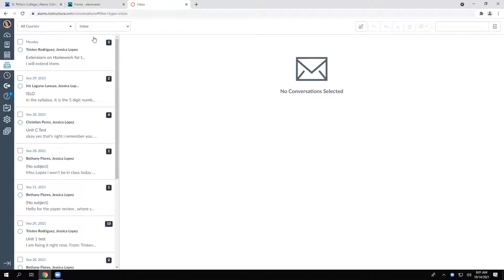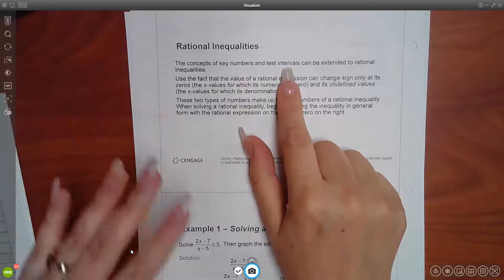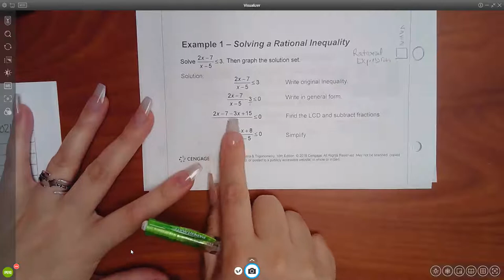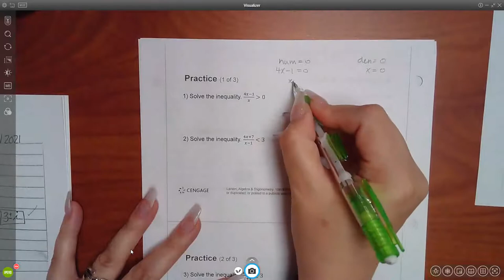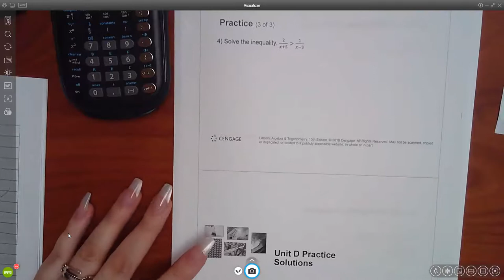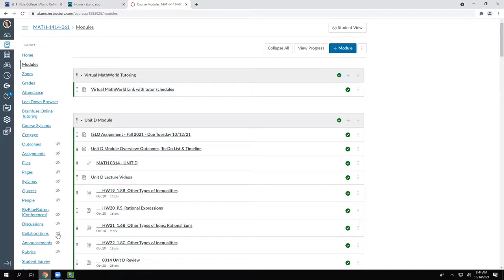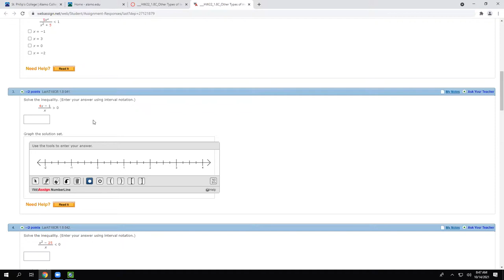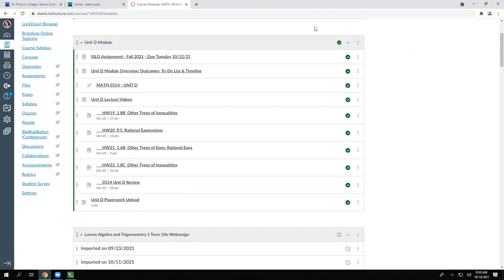0314 Lecture for 1.8C on 10.14.21